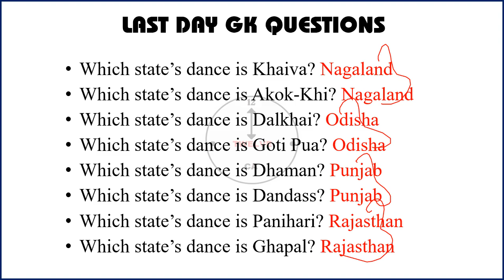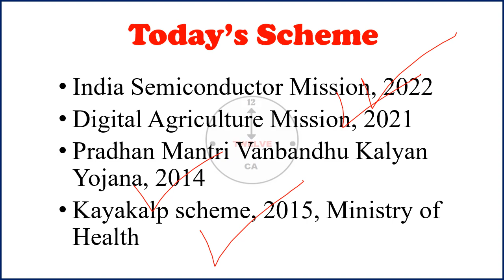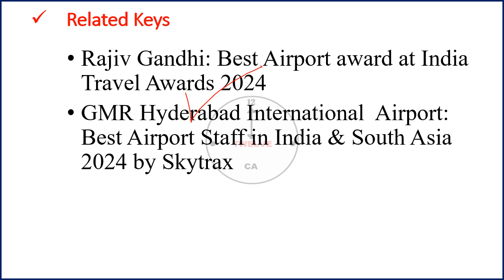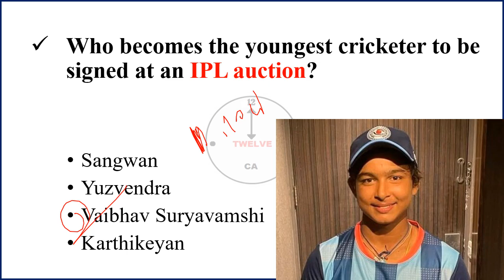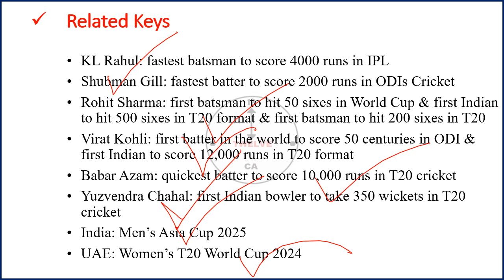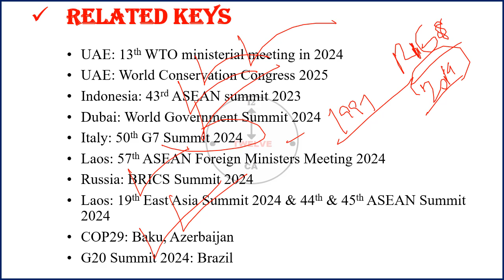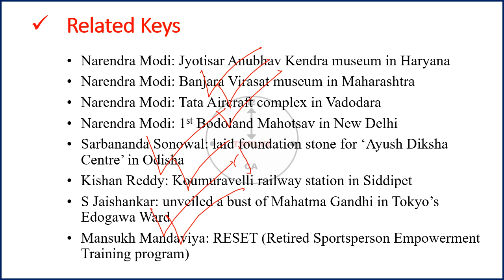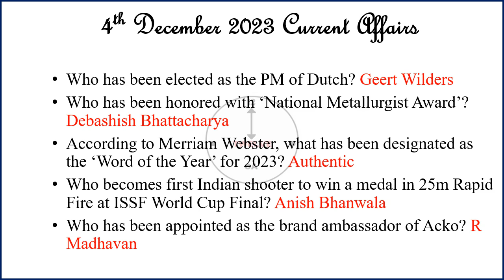4 December 2024 Current Affairs in English | Current Affairs Today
4 December 2024 today current affairs in English